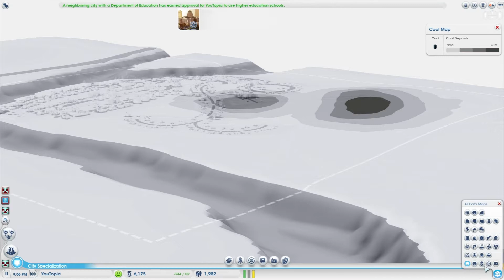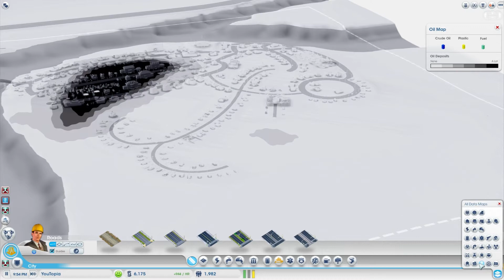Samapa Plays - SimCity 5 {2013} - EpisodeFive: Bitch, im gonna make me a coal mine!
Hello everyone im playing simcity 5 out in 2013 today, little gameplay and this would be my 5th ep. Make sure you sub if you like and i have other videos that are linked at the end that are pretty cool! Make sure you like aswell and as always sorry if this is boring as fuck because simcity can be like that sometimes.